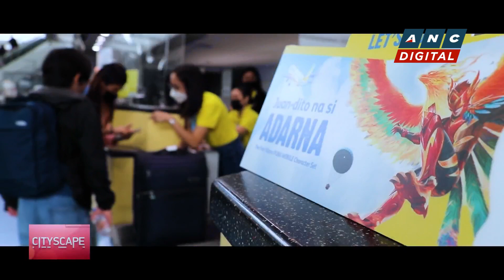Cityscape: Tagalog voicepack and Adarna in PUBG Mobile | ANC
Cityscape: Tencent Games Philippines makes PUBG Mobile a platform to appreciate the Filipino culture, art, and literature with its latest features.